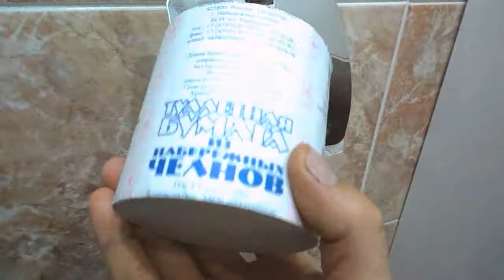один держатель под разную бумагу